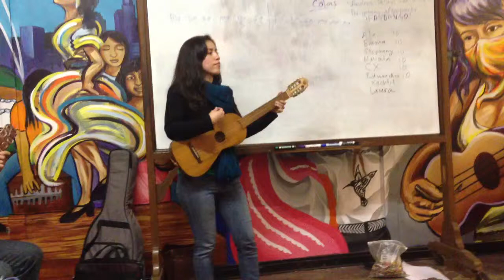guacamaya colas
Demo